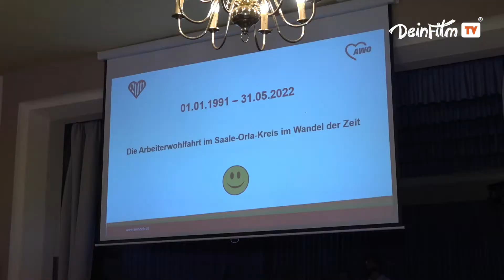Mit der Verabschiedung von Rhea Knoch geht in der Geschichte der AWO eine Ära zu Ende.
Diese wurde im Grünen Baum in Bodelwitz gebührend gefeiert.